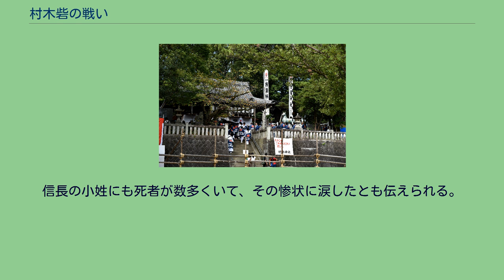村木砦の戦い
織田信長が本陣を置いたとされる村木神社 村木砦の戦い（むらきとりでのたたかい）は、天文23年1月24日（1554年2月25日）、尾張国で起きた戦い。
天文18年（1549年）、今川氏が三河国安祥城を占領すると、程なく水野信近の刈谷城も一時占領されるなど織田氏は苦境に立たされ、遂に織田信秀と今川義元の間で和議が結ばれて、西三河・知多半島の水野氏は今川氏の傘下に入ることなどが取り決められた。
しかし、天文20年（1551年）に信秀が死ぬと後を継いだ信長は和議を破棄して戦いを再開、今川義元が鳴海城の山口教継を傘下に加えれば、織田信長が大給松平氏を離反させるなど、激しいせめぎ合いが続き、その間に水野氏も再び織田方に付くことになった。
今川氏は水野氏を討つために、兵を西三河に進めて鴫原（現・愛知県知立市上重原町）にある重原城の山岡伝五郎を攻め滅ぼし、水野金吾（水野忠分）の緒川城（現・東浦町）攻略へ向け、村木（同・東浦町）に砦を築いた。
これに呼応し、織田方だった寺本城（現・知多市）が今川方に寝返り、信長の居城・那古野城と緒川城の間の道を塞いだ。
このため信長は船で海を渡って寺本城を避け、村木砦を背後から攻撃することにした。
信長の留守中、敵対している清洲城の織田信友が那古野城を攻撃することが予想されたため、信長は義父の斎藤道三に使者を送り、援軍を求めた。
天文23年1月18日（1554年2月19日）、斎藤道三は安藤守就以下1000人の兵を派遣。
これに田宮・甲山・安斎・熊沢・物取新五という5人の家来をつけ、毎日報告をよこすよう命じた。
20日（21日）、安藤は尾張に到着し、那古野城の近く、志賀・田幡（現・名古屋市北区。那古野城はすぐ南の中区）に布陣。
信長はすぐ安藤に礼を述べにいった。
翌日に出陣するはずだったが、ここで林秀貞・通具の兄弟が不服を言い、帰ってしまった。
信長は気にせず、そのまま出陣。
21日、織田軍は熱田に宿泊した。
22日（23日）、渡海する予定だったが、非常な強風だったため船頭・水夫たちが船を出すことに反対した。
これに対し信長は無理に船を出させた。
織田軍は20里ほどの道程を約1時間で進み、緒川城の近辺に到着。
その日は野営をした。
翌日、信長は緒川城へ行って水野信元に会うと、近辺の様子をよく聞き、そのまま城に泊まった。
24日（25日）払暁、信長は出陣し、辰の刻（8時）から村木砦に攻撃を開始した。
信長の本陣は砦の南側に当たる現在の村木神社付近と伝わっている。
砦の構造は、北は要害だが手薄、東は大手門、西は搦手門、南は甕型の非常に大きな堀であった。
これに対し織田軍は、東から水野忠分、西から織田信光、そして南から信長が攻撃をかけた。
信長勢は、砦にあった3つの狭間を、鉄砲隊の者たちにそれぞれ受け持ちを決めて担当させ、鉄砲を取り替えては撃たせ、その間に手勢に堀を登らせた。
六鹿という名の者が外郭に一番乗りしたという。
織田軍が攻め続けたことで村木砦側は負傷者・死者が増え、ついに降伏した。
織田側にも死者が多数出ており、また薄暗くなってきていたので、信長はこれを受け入れ、後の始末は水野忠分に任せた。
信長の小姓にも死者が数多くいて、その惨状に涙したとも伝えられる。
申の下刻（16時20分）ごろ、戦闘は終了した。
翌25日（26日）、信長は寺本城へ手勢を派遣して城下に放火し、那古野城に帰還した。
26日（27日）、信長は安藤に礼を言い、27日（28日）に安藤たちは美濃に帰還した。